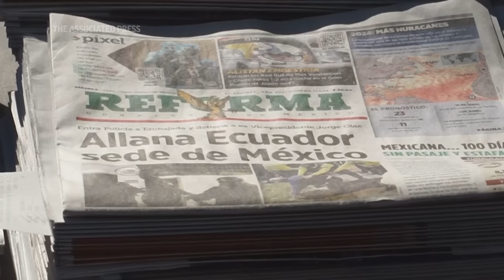Mexico ends diplomatic ties with Ecuador after police break into embassy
Mexico's government ended diplomatic ties with Ecuador after police broke into the Mexican Embassy late Friday to arrest former Ecuadorian vice president Jorge Glas. Glas had been residing at the embassy since December and sought political asylum after being indicted on corruption charges.